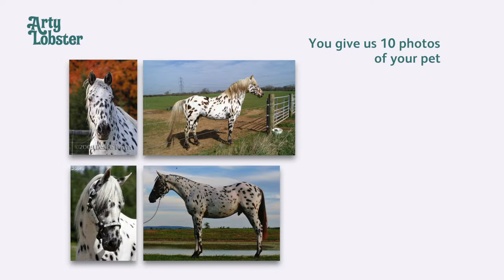Appaloosa Horse Sculpture of Your Horse in Full Colour Sandstone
By giving us 5-10 photos, we can make a full colour sandstone sculpture of your appaloosa horse or any other horse or pet.

Each horse statue is made from your photos and looks just like your horse.